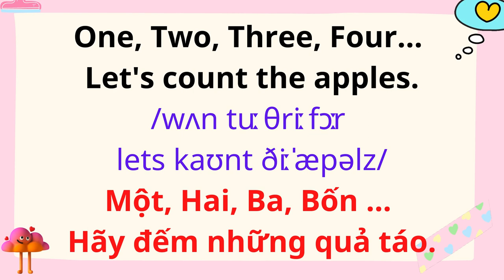English for Parents and Kids |Talk with me baby | 63. Counting numbers